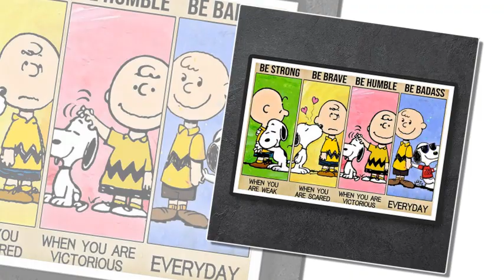Snoopy and charlie brown be strong be brave be humble be badass poster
Dinh Phung is from Thua Uyen, who lived in An Phong (25) in Lu Giang district. When he was a teenager, he became a minor general, through his courage and strength, as a subordinate of Cam Ninh, Snoopy and charlie brown be strong be brave be humble be badass poster. Luc Ton and Phan Chuong. Several times they followed them to battle, often fought in the army, each slashed the general to win the body flag and brought the wound. Ton Luong ascended the throne, Phung was appointed General Quan Quan, the title of Do Dinh Hau.